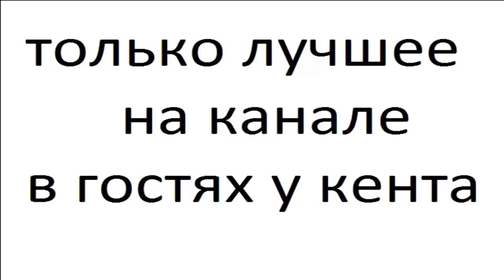Пантеры часть 8